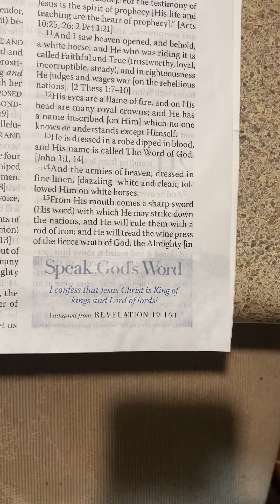Scripture is fulfilled-LORD JESUS